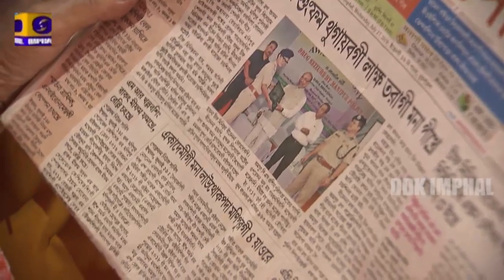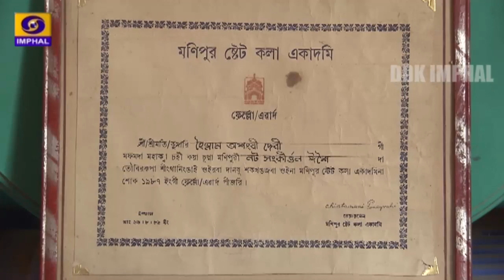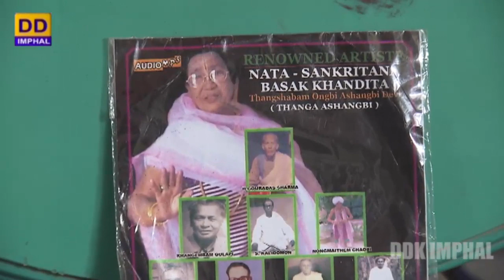Thanga Ashangbi "Sangeet Natak Akademi Awardee 2018"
DDK Imphal presents Programme with Distinguished person
(Eikhoigee Shaknairaba singee Paringda)

Thanga Ashangbi
"Sangeet Natak Akademi Awardee 2018"
(Nata Sankirtana)

Interviewer: Aartina Huidrom